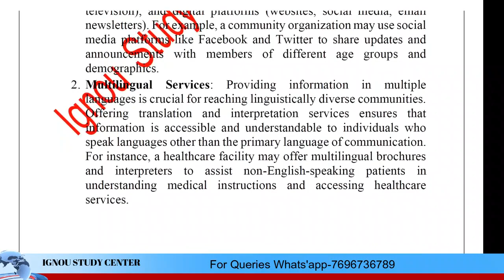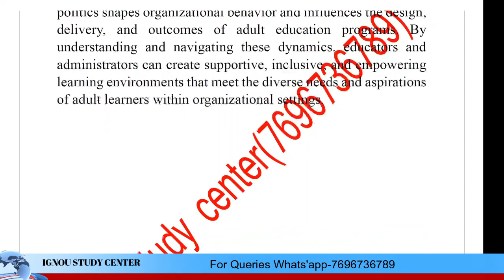MAE-003 SOLVED ASSIGNMENT 2024 II MASTER OF ARTS (EDUCATION) 2nd YEAR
Are you looking to download a PDF soft copy of the Solved Assignment MAE-003 SOLVED ASSIGNMENT 2024  ?. We have the Assignment available in the English language.

This particular Assignment references the syllabus chosen for the subject of MAE-003 SOLVED ASSIGNMENT 2024 for the January 2024 - JULY 2024 session. The code for the assignment is MAE-003 and it is often used by students who are enrolled in the MASTER OF ARTS (EDUCATION) 2nd YEAR.